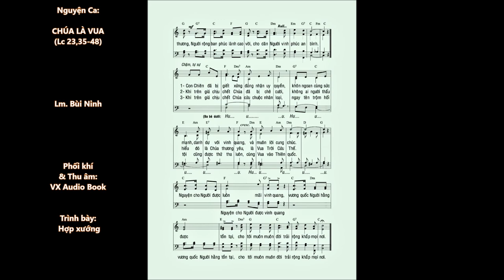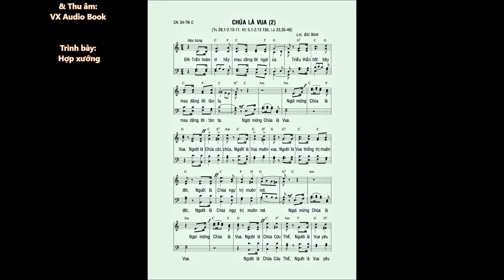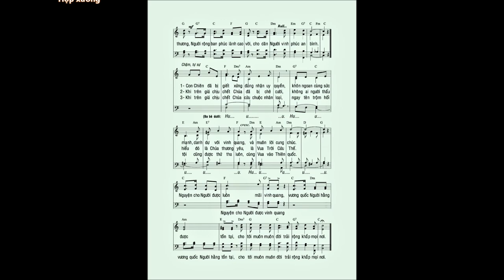CN 34 Thường Niên C – CHÚA LÀ VUA (Lc 23,35-48) – Hợp xướng VX Audio Book